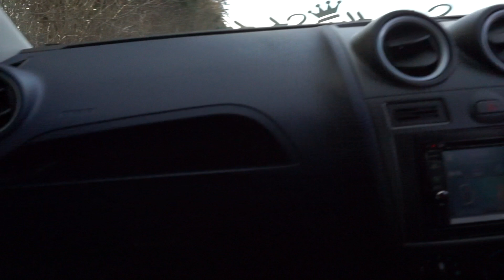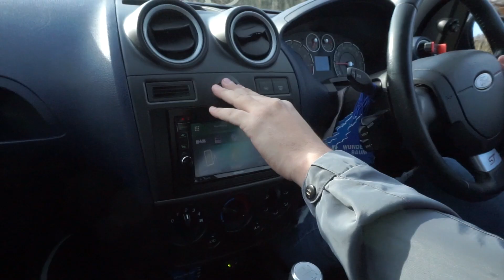Mk6 Fiesta ST That SHOOTS Huge Flames and the loudest bangs!!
Just a fun day out in a little fiesta st 150, pushing 170+ bhp
Go give the bois a follow!

Konner (KP) - @kp07fez
Blue fiesta st (ollie) - olliecarberry_st2
Ben - @rix_ben